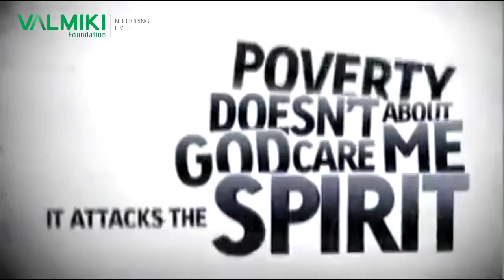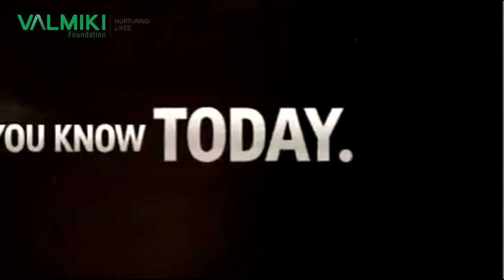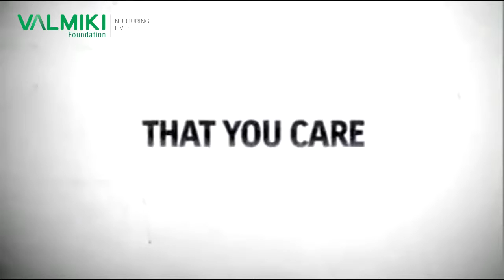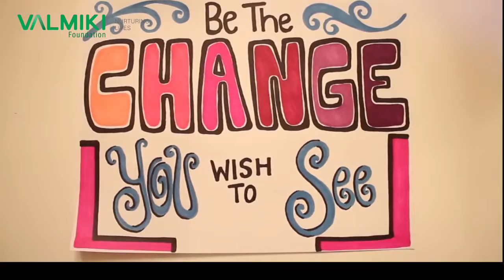Valmiki FOUNDATION - Seva Mela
Valmiki Foundation - Seva Mela - OCT 2015